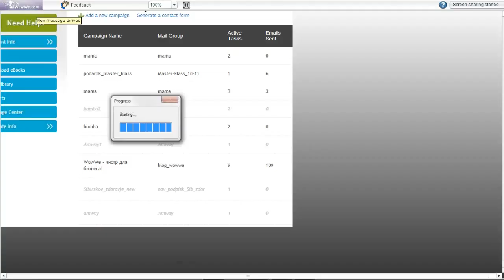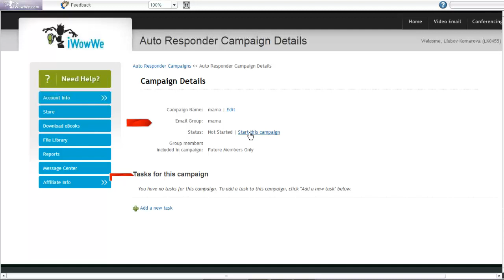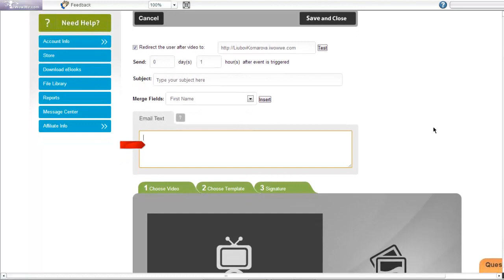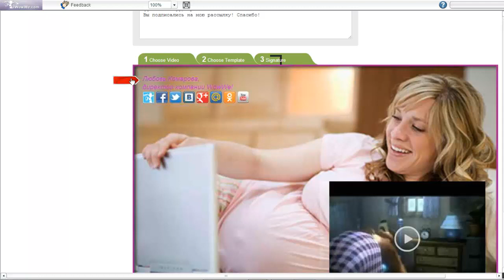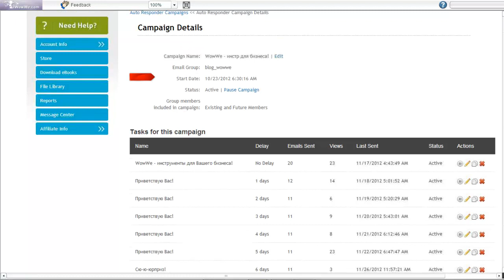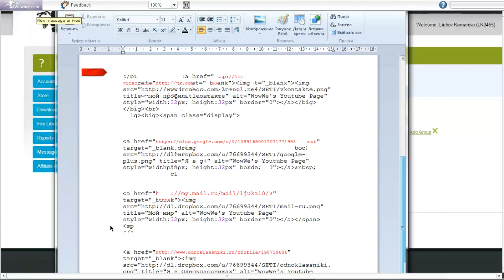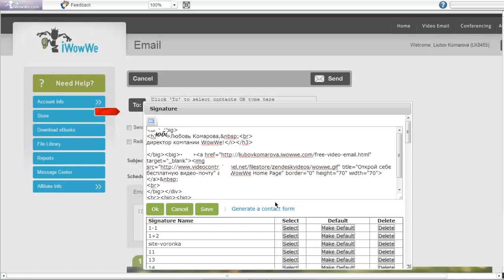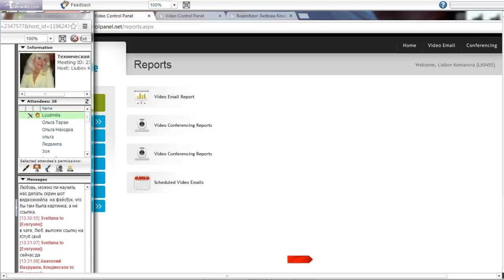Школа Любовь Комаровой от 08.12.12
Распознавание голоcа и мгновенный перевод на 129 языков мира! Кроме того, связь с любой страной по БЕЗЛИМИТНОЙ ВИДЕОСВЯЗИ!

Любовь Комарова